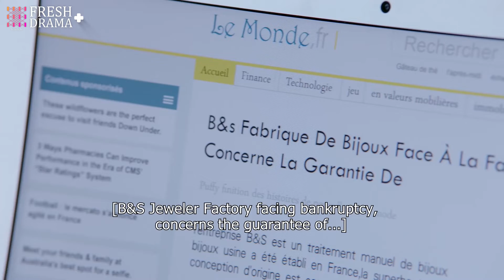You stalked my girlfriend?? The self-assumed boyfriend punched in his love rival's face hard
Return the World to You

Subtitles: English [CC]